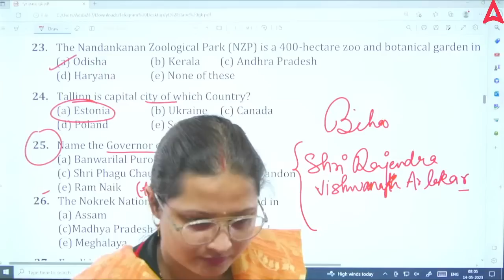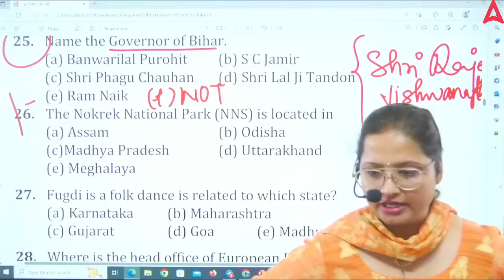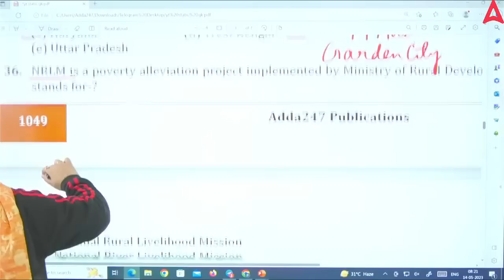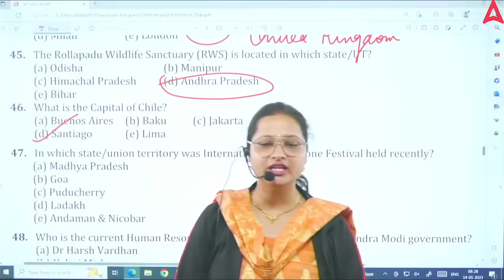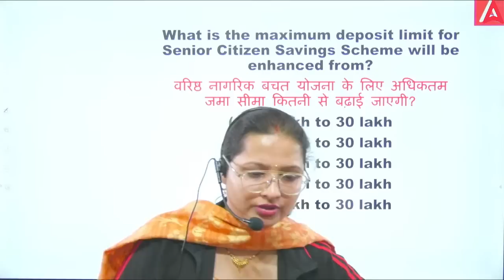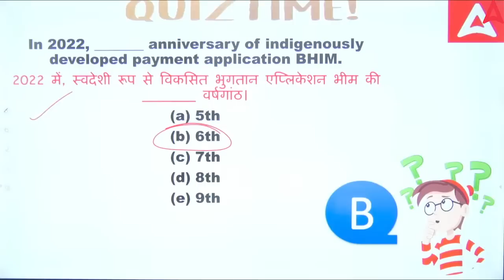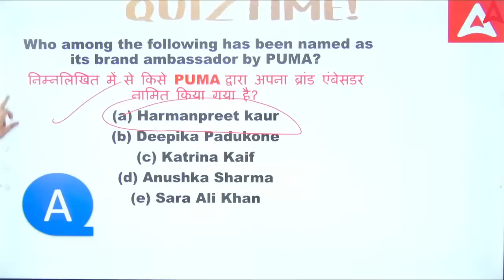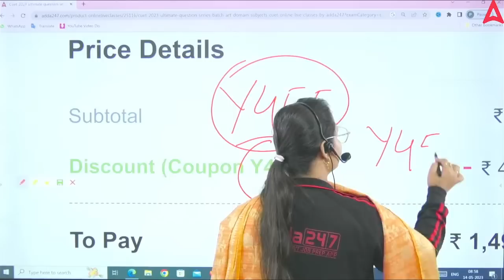6 Months Current Affairs Maha Marathon for CUET 2023 Exam and UG Entrance Exam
Gear up for the ultimate 6 Months Current Affairs Maha Marathon designed specifically for CUET 2023 Exam and UG Entrance Exam aspirants! Stay ahead of the competition with this comprehensive video that covers all the important current affairs topics you need to know. From national and international events to sports, science, and more, this marathon session will ensure you're well-prepared for the exams.

अब करें CUET Exam की तैयारी 📚 हिंदी माध्यम में भी 💪 :

CUET अभ्यास बैच 💪